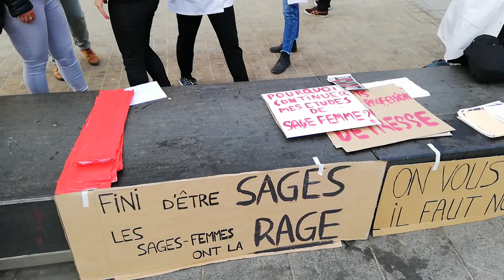Manifestation des sages femmes de Bordeaux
Le 24 février 2021 à Bordeaux manifestation des sages femmes place Pey Berland